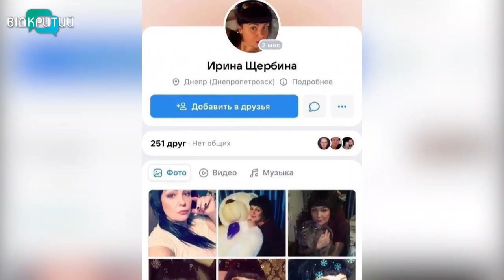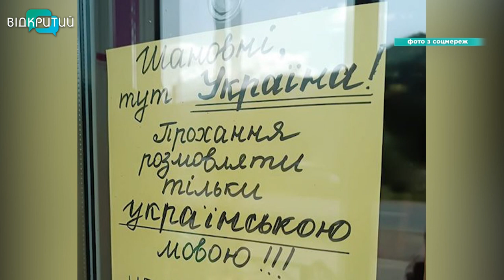Російська мова у сфері обслуговування: експеримент телеканалу “Відкритий”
«Днепропетровск – русский город». Ця скандальна  цитата   власниці інтернет-магазину парфумів обурила користувачів мережі.  Дніпрянка Ірина виявилась  прихильницею «руськова міра». Вона  відмовляється обслуговувати клієнтів українською та заявляє, що її магазин – лише для російськомовних. Чи поодинокі таки випадки? Та що думають дніпряни про російську в сфері обслуговування? Дізнавалась наша Ксенія Симоненко.